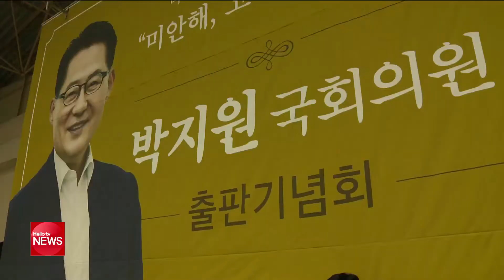박지원 의원, 출판기념회 개최...총선 행보 본격화